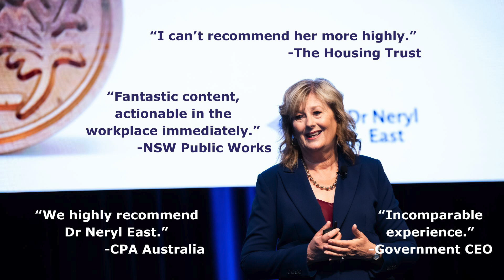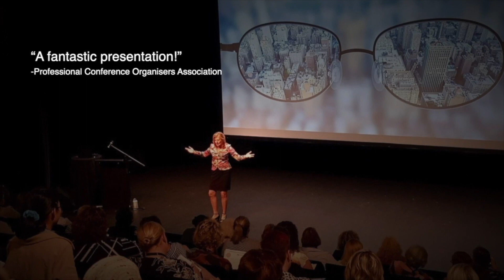Dr Neryl East - connected audiences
Dr Neryl East is a speaker and expert on credible leaders and connected teams - including confidence, influence, clarity and presence.